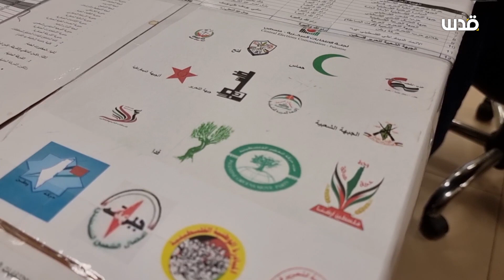الناطق باسم لجنة الانتخابات: "لا يوجد أي حديث عن تأجيل المرحلة الثانية من الانتخابات المحلية"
الناطق باسم لجنة الانتخابات فريد طعم الله: "لا يوجد أي حديث عن تأجيل المرحلة الثانية من الانتخابات المحلية".. إليكم آخر التفاصيل: